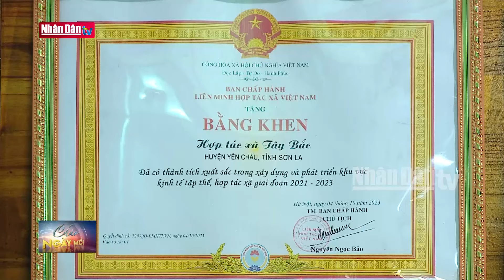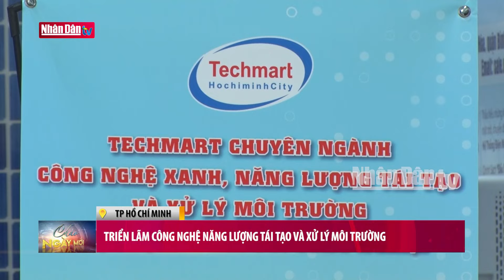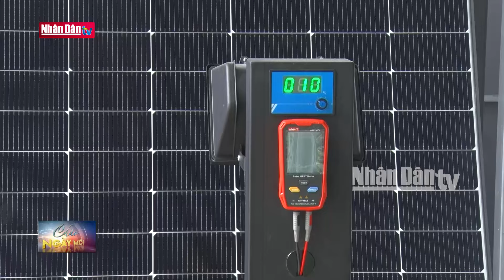Nâng tầm giá trị các sản phẩm OCOP | Tin Kinh tế, Xã hội sáng ngày 23/9